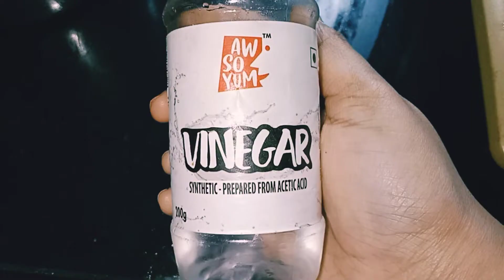Healthy and Tasty Vegetable Noodles Recipe in Hindi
Hello Friends 😀
Easy and Tasty Vegetable Noodles Try this Recipe 😋
Thanku 🥰